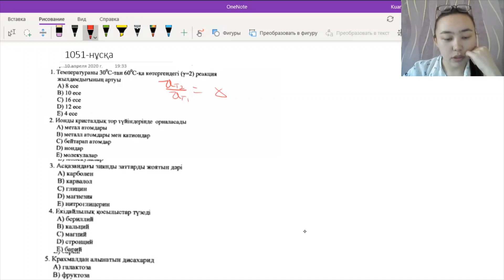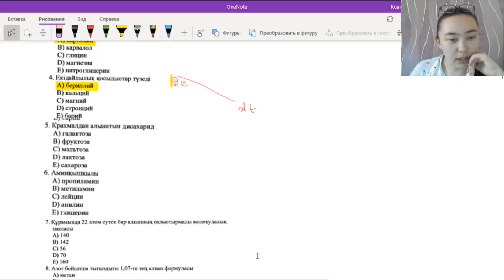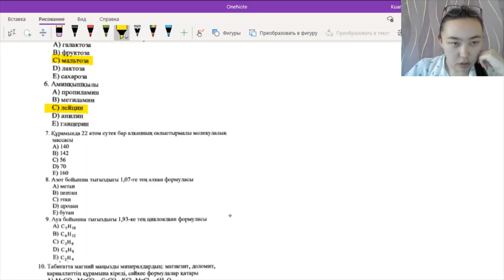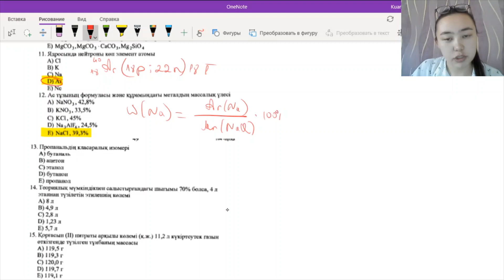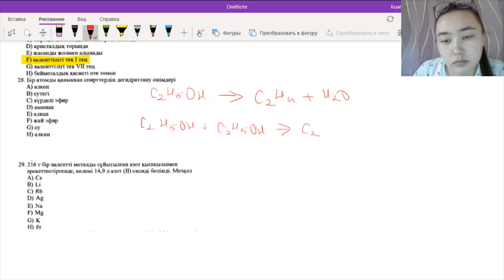[ҰБТ 2020]: 1051-нұсқа (Химия)